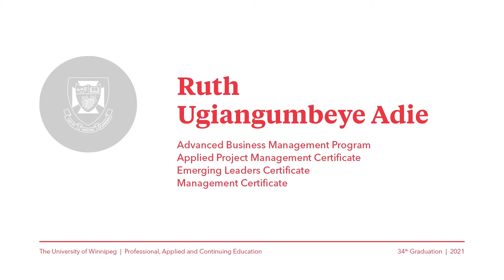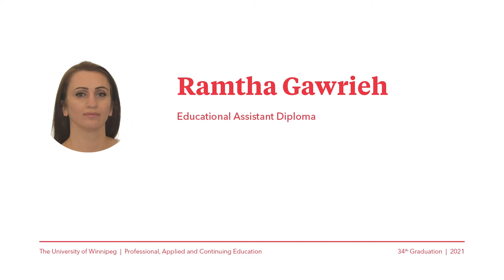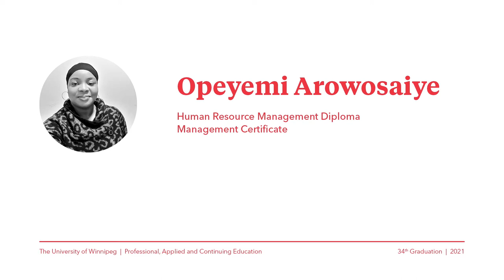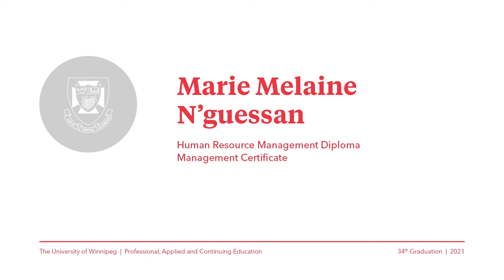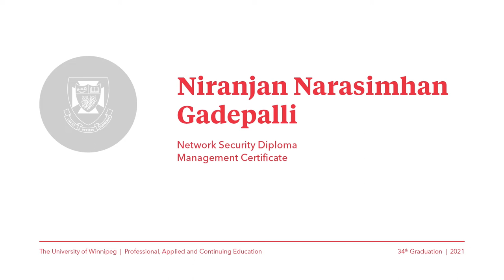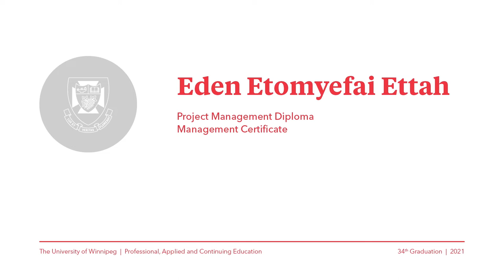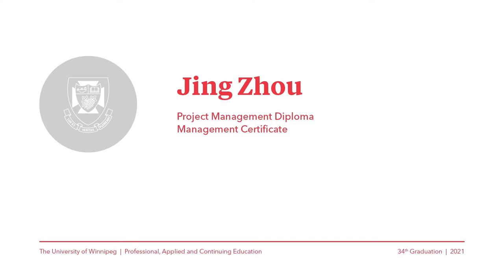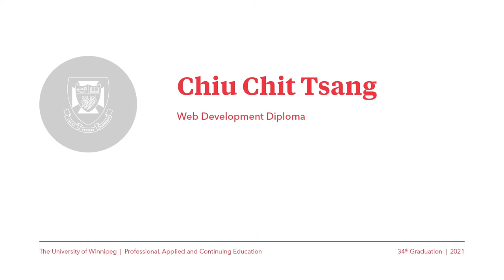Professional, Applied and Continuing Education’s 34th Graduation Ceremony Autumn 2021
2:30pm – 3:30pm
Graduation Ceremony for The University of Winnipeg Professional, Applied and Continuing Education (PACE) programs